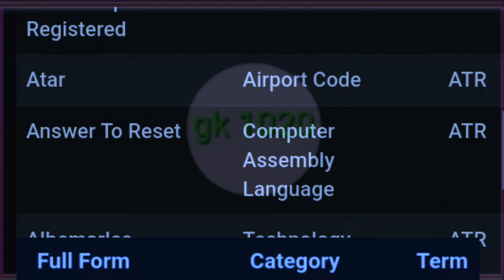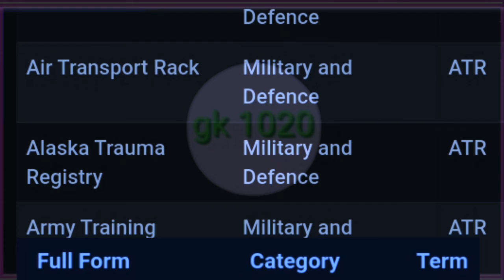ATR ka ful form,ATR ka full from kya hota hai,ATR ka full from kya hoga,what is ATR,